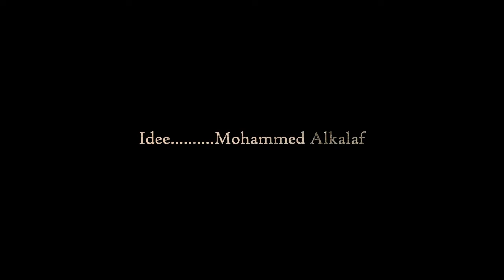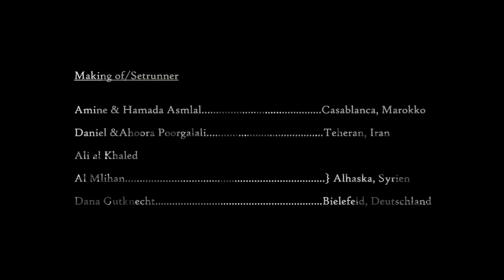Kurzfilm "Splitter von Heute"